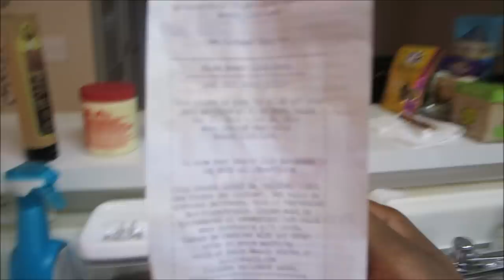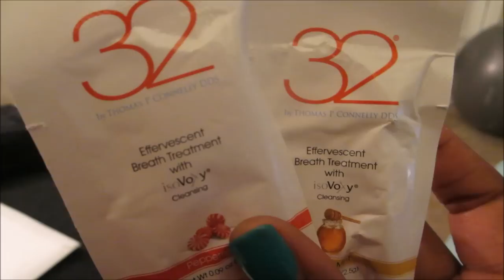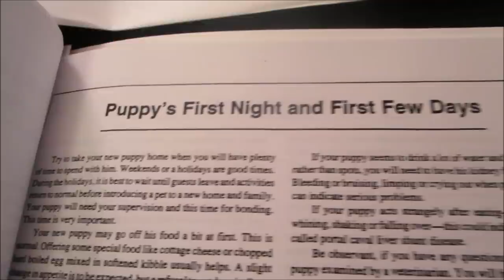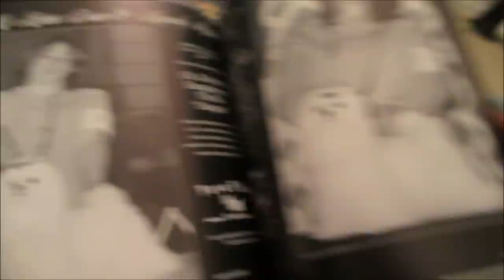Vlog# 399 LAZY MEMORIAL DAY! -May 26, 2014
Email - Justagirltv@gmail[dot]com